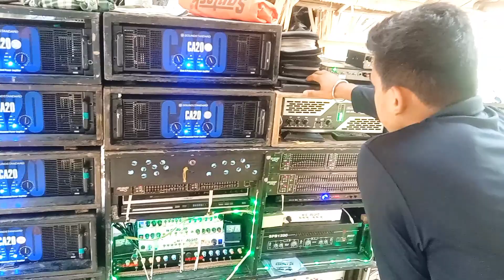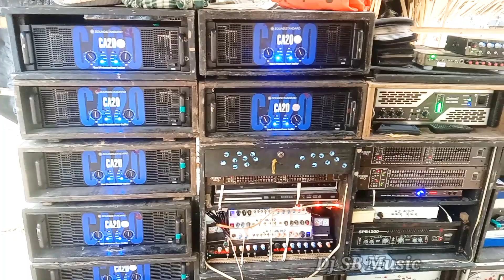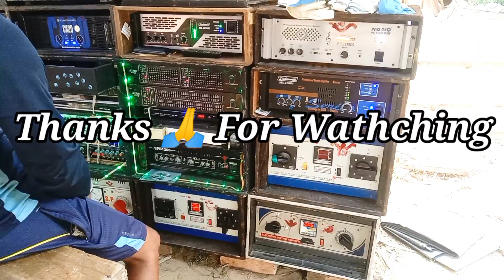Kalakar-মালিক কে সঙ্গে নিয়ে Speaker Check করলাম (ঘাটুয়াতে)||Kalakar Music👑2022 || Dj Susovan Remix